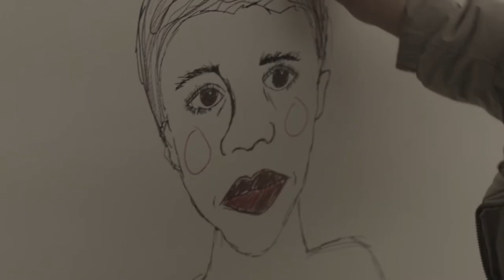Humanize My Hoodie Black Liberation Space Trailer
This is a story of when Humanize My Hoodie’s co-founder Andre Wright was donated a vacant building in downtown Iowa City, he saw fit to turn its vacancy into true liberation. Humanize My Hoodie invited community members from near and far to revamp the space into their own resource for change. The results? An array of art forms ranging from fashion, paintings, graphic design, sewing and manufacturing, screen printing, filmmaking, gardening, and the occasional haircut and lineup. By fostering a new community, the space was beaming with diverse backgrounds that included graduate students attending the University of Iowa, LatinX folks, Indigenous peoples, and a community at large who needed healing during extremely uncertain times. The Black Liberation Space represents Art as a form of resilience.